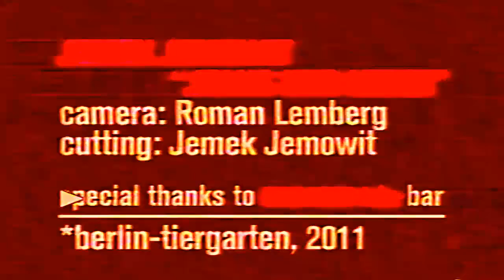Jemek Jemowit - Jeans & Leder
filmed by Roman Lemberg
cutted by Jemek Jemowit
pharao scenes filmed at 01010011de bar, Berlin-Moabit

Berlin, august_2011

jemek.net/